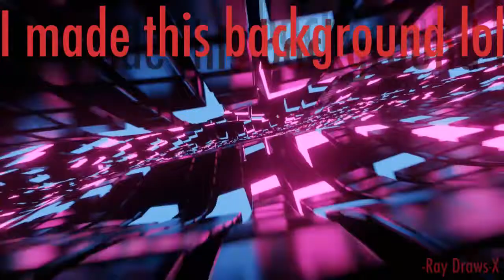Funky Beat meme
;::L I N K S::;